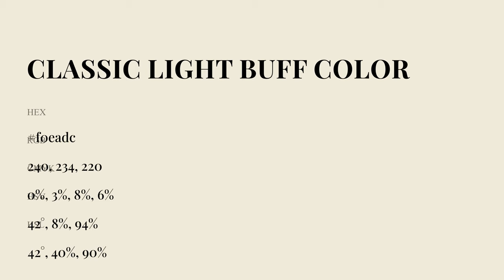Classic Light Buff color f0eadc hex Cool Grey color f0eadc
What color is Classic Light Buff ? f0eadc hex, Cool Grey color f0eadc

Hex f0eadc Color Code is also known as Classic Light Buff color

Hex f0eadc Color code in RGB color code model is created after adding 94.12% red color, 91.76% green color and 86.27% blue color.
Hex f0eadc Color code in CMYK color (process color) code model is generated after subtraction of 0% cyan, 03% magenta, 08% yellow, 06% black.